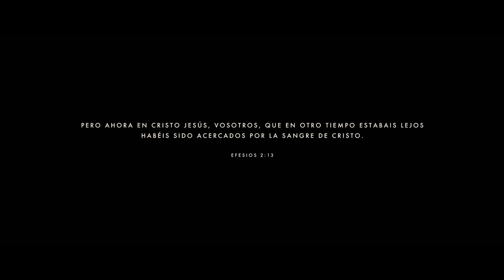Sheila Romero - Preciosa sangre (Videoclip Oficial)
«Preciosa sangre»
Sheila Romero
Álbum: Preciosa sangre

No existe oro y plata
que puedan comparar
el precio de tu sangre
por la humanidad.

En respuesta a tu gran bondad
nos postramos para adorar,
apasionados por tu amistad
que vida eterna nos da.

// Preciosa sangre de Cristo,
¡qué hermoso sacrificio
de gracia que me rescató,
de amor que me perdonó! //
¡Preciosa sangre!

//!Derrama tu amor,
derrama hoy tu gracia! //
Director: Videoclip  - Louie Abrego